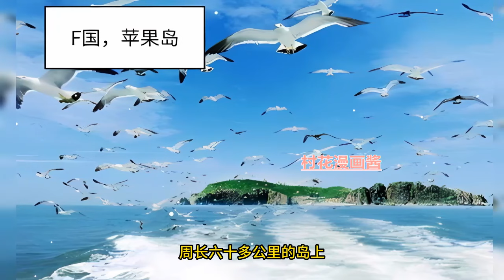《总裁夫人别想逃》第381至400集为了报复，她嫁给了他，从此被他宠出了新高度。说好的约法三章呢？为何他却对她各种撩？“以后我宠你。”他在他耳边柔情似水，对她各种宠溺，原来他对她另有所图#村花漫画酱